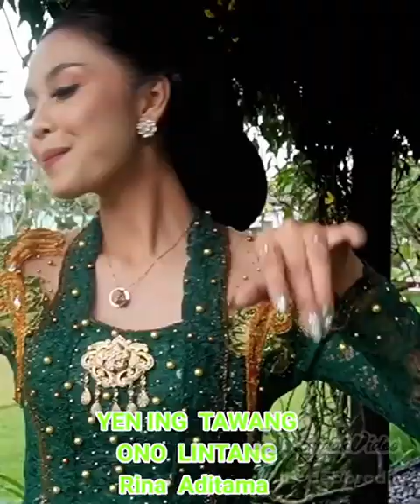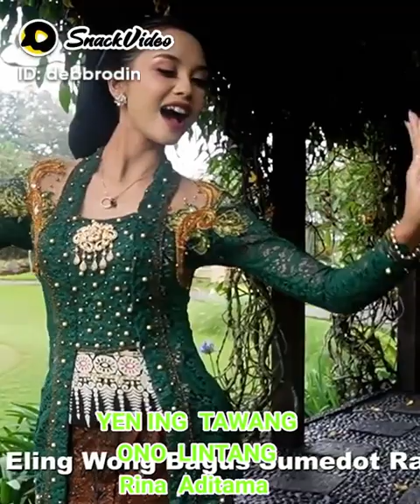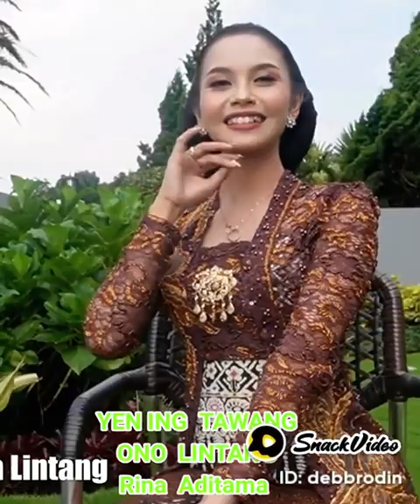Yen ing Tawang Ono lintang senenganku ahmad paidjo joko